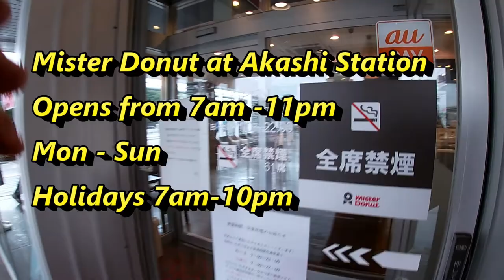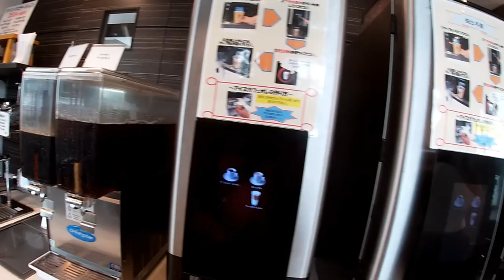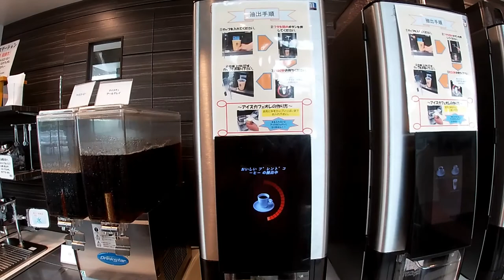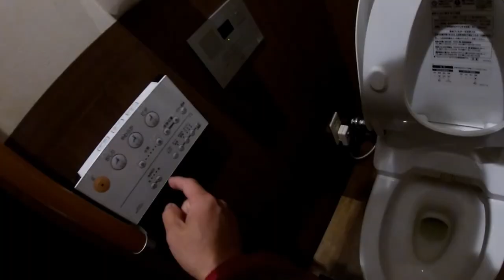Visiting Mister Donut in Akashi station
June 18,2020

Hi everyone!  Crappy weather we're having today!  I am off today so I decided to go to Mister Donut in Akashi.  This video will show you the inside of Mister Donut.  They had a hand sanitizer right at the front entrance and plastic sheets covering all the donuts.  If you're new to Japan, make sure you use the tongs provided and leave them on the tray.

This location is very clean and has a good selection of donuts.  Very affordable!
It's wheelchair accessible and the door just needs you to push a button to open automatically
but it does not have free wifi.
Also no visible electrical outlets for guests.
They play English music over the speakers.

Bingo 5,
Japan Lotto,
Japan scratch lotto
Japan sightseeing,
Japan travel guide,
JAPAN,
Japanese banking,
Japanese culture,
Japanese language,
Japanese,
Japanican,
lottery,
takarakuji,
things to do in Japan,
Tokyo,
Typhoon in Japan,
visit Japan,